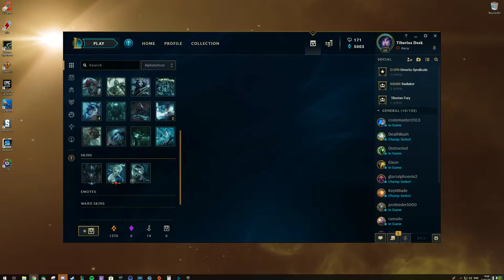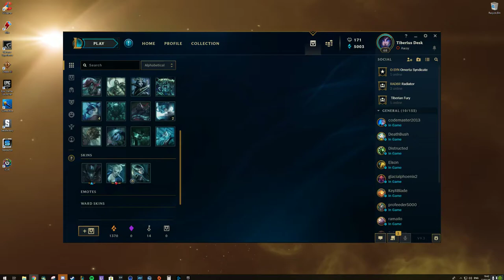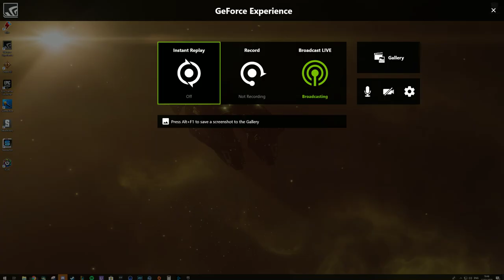Tiberian Gaming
GPU: GeForce GTX 1060 6GB
CPU: Intel(R) Core(TM) i7-4770K CPU @ 3.50GHz
Memory: 16 GB RAM (15.89 GB RAM usable)
Current resolution: 2560 x 1440, 59Hz
Operating system: